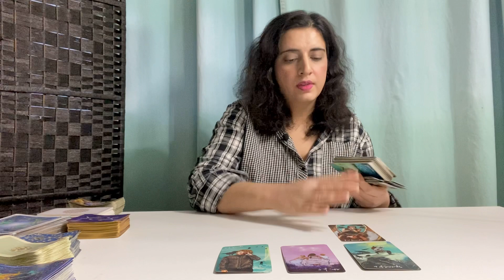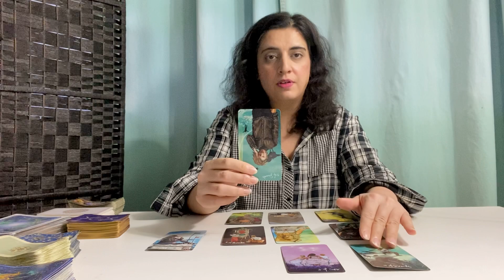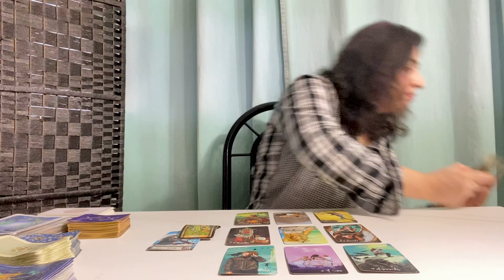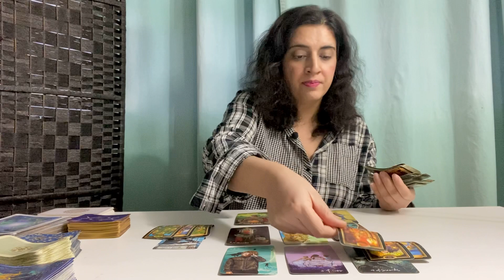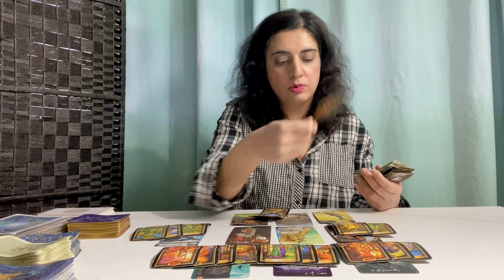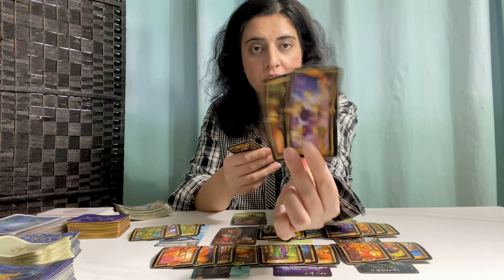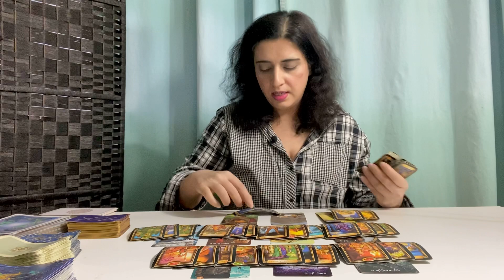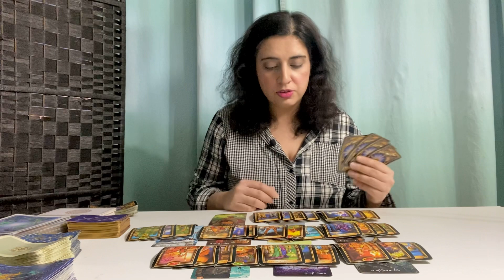PISCES ♓️ - “Hard Truth: They Want A Reconciliation, You Gave Them Too Much Already” December 2022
General Tarot Love Reading -  PISCES ♓️ - December 2022

70.00 USD - *Price Subject To Change*

Pisces, Pisces tarot, Pisces December 2022, Pisces 2022 tarot, Pisces zodiac sign, Pisces tarot reading, Pisces love, Pisces love reading, Pisces horoscope

Pisces, Pisces tarot, Pisces Gemini 2022, Pisces November 2022 tarot, Pisces zodiac sign, Pisces tarot reading, Pisces love, Pisces love reading, Pisces horoscope